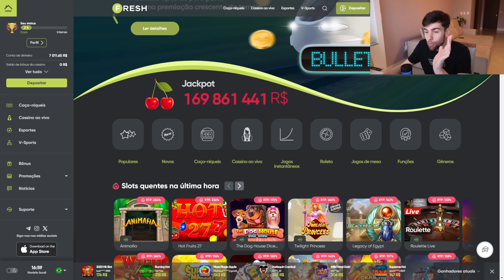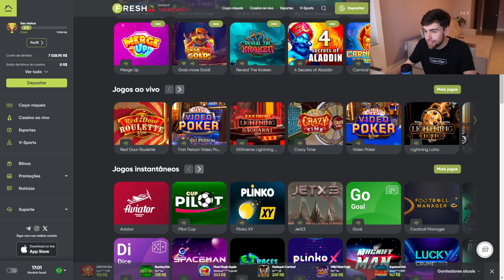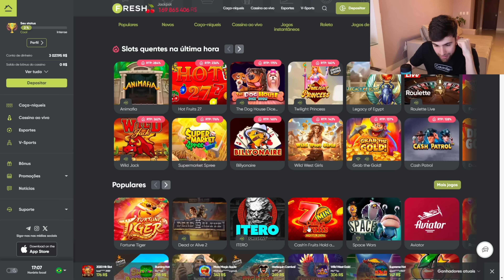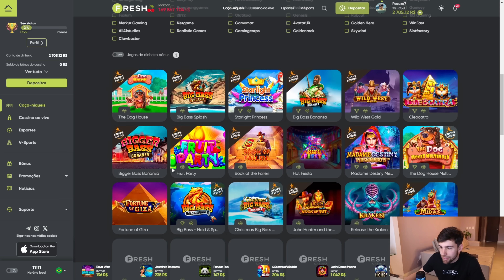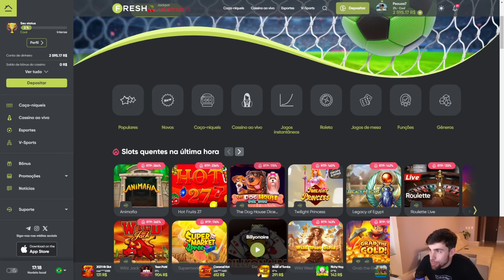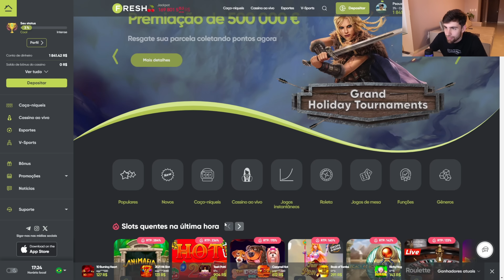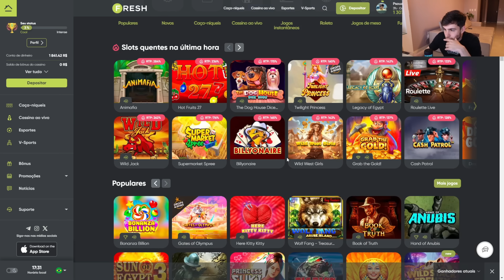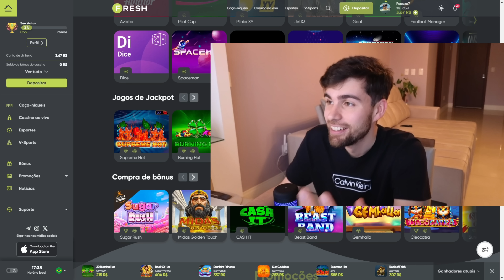A CALL DO INSCRITO QUE MUDOU MINHA BANCA...